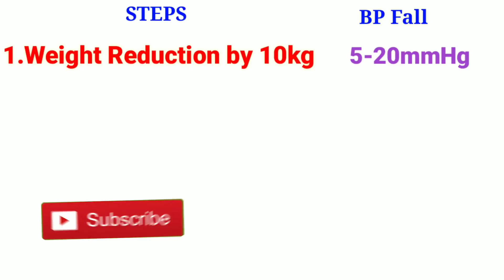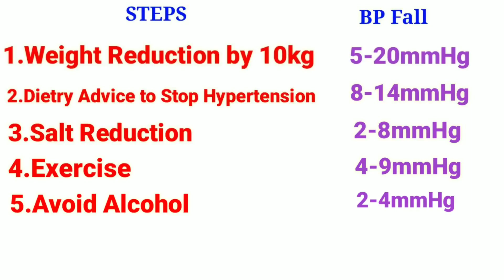#5 BloodPressure(BP)-How to control HYPERTENSION(உயர் இரத்த அழுத்தம்)-TAMIL- DR MOHANAVEL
Happy To Help you on Instagram
உயர் ரத்த அழுத்தம் கட்டுப்படுத்தும் இயற்கை வழிமுறைகள் மாத்திரை இல்லாமல்..
Blood pressure control by natural method at home Tamil

🍇🍒உணவே மருந்து Nutrition- Diet Tips-Dr Mohanavel Health Is Wealth 😀 I'm willing to improve my patients Health ☺️